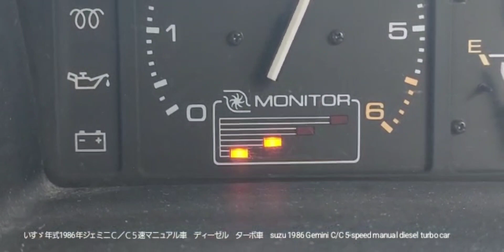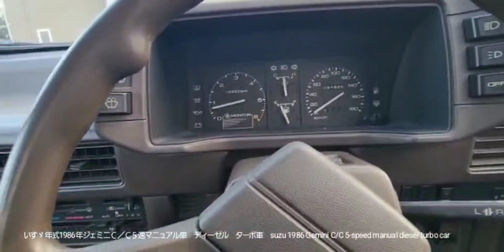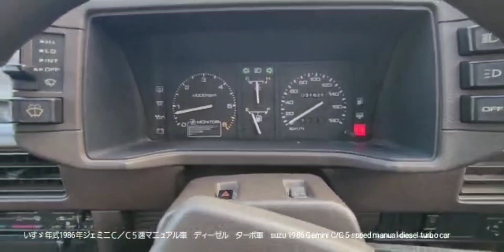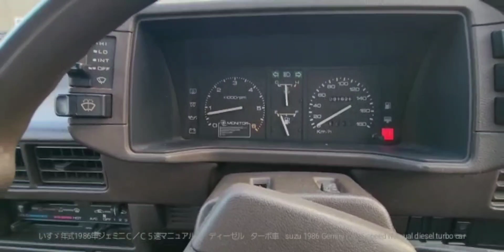いすゞ 年式1986年ジェミニＣ／Ｃ５速マニュアル車 ディーゼル ターボ車 suzu 1986 Gemini C/C 5-speed manual diesel turbo car